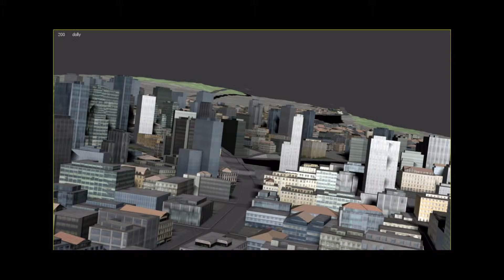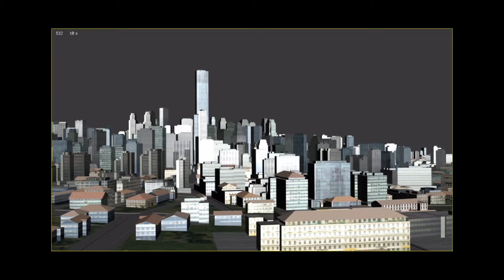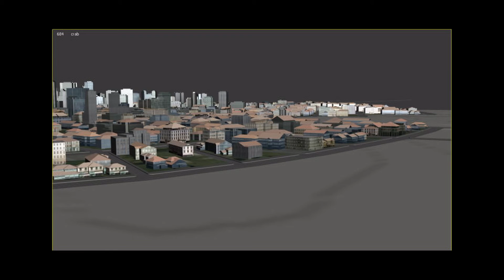cinematography city video brandon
cinematography city project brandon sulaiman

Created by : brandon sulaiman
DKV animation Binus University
pin bb : 51c4cf9b